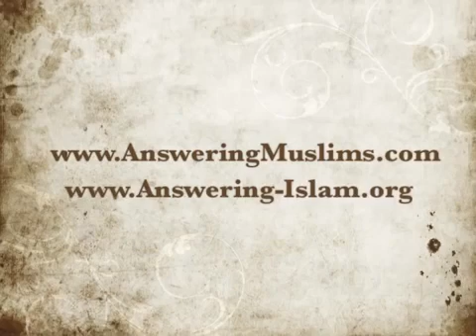David Wood vs Nadir Ahmed 3 of 3 'Does Christianity Promote Violence Towards Non Christians'